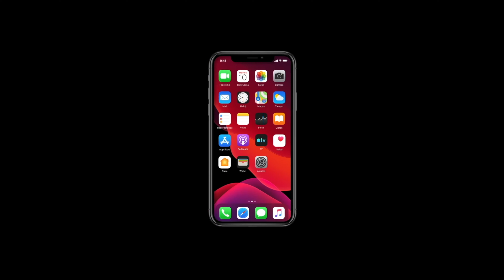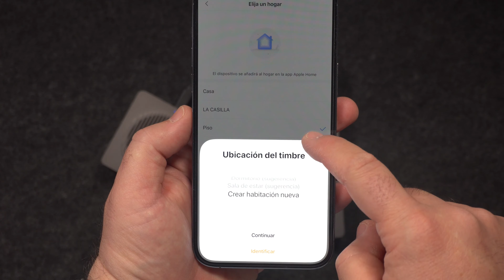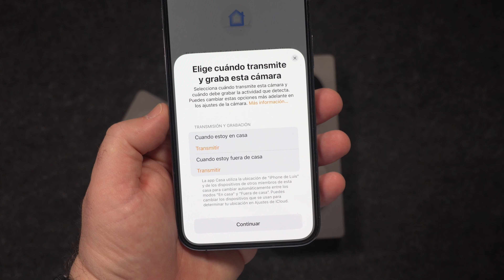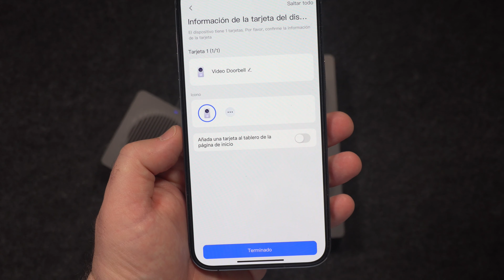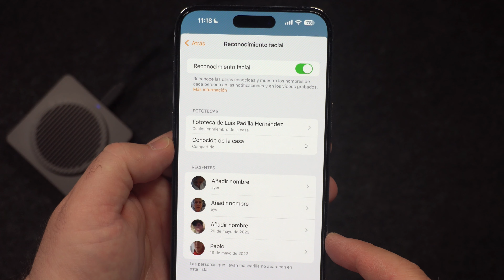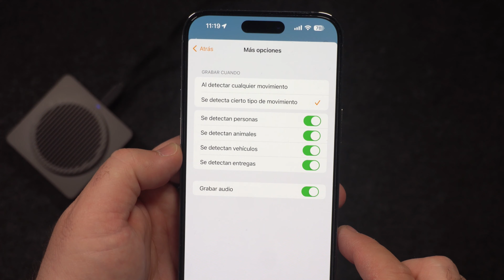Videportero Inteligente G4 de Aqara: sin cables y con HomeKit Secure Video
Probamos el Videoportero Inteligente G4 de Aqara, una cámara de seguridad y un videoportero todo en uno, que funciona a pilas y que es compatible con HomeKit Secure Video.